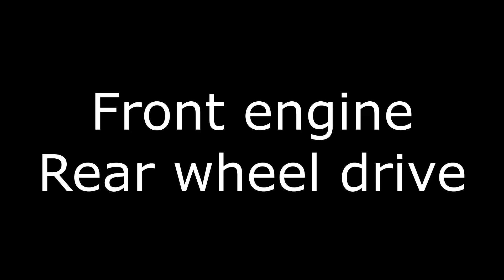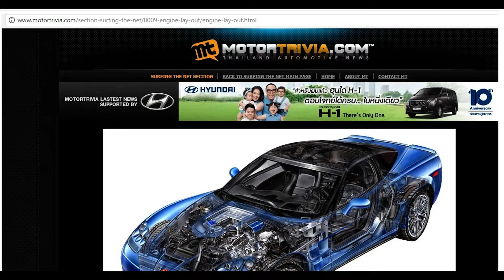ความหมายของรถ FF FR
เพลง - Hatsune Miko  Arataone remix NCM No Copyright

Facebook Shop - ปุณโยตะ Shoppu

ปุณโยตะ Retro Shop
เพจเกี่ยวกับมอเตอร์ไซค์คัสตอม DavyJones
ใครสนใจซ่อมมอเตอร์ไซค์ อู่กอบกู้ภู่พัฒนา